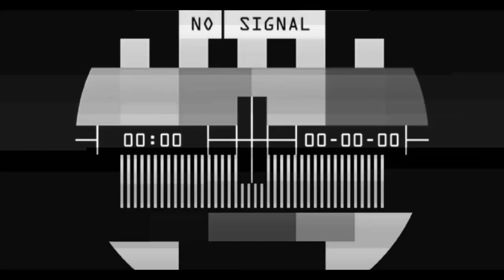MassMan official MV "Centipede" teaser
11.24 MV premium at revolver